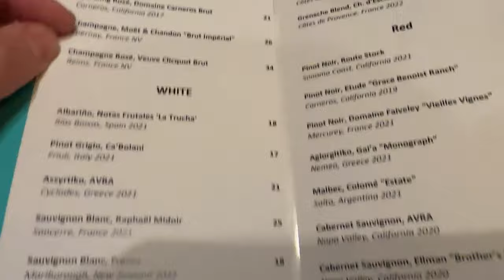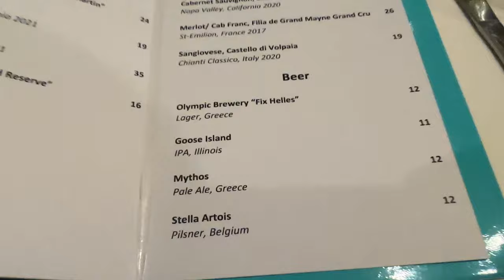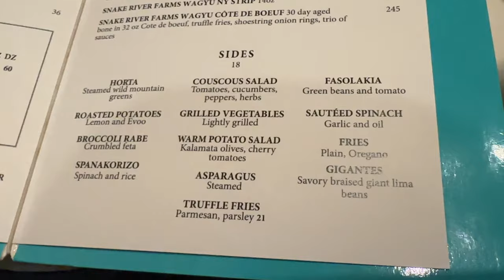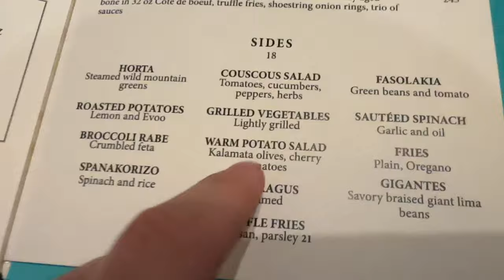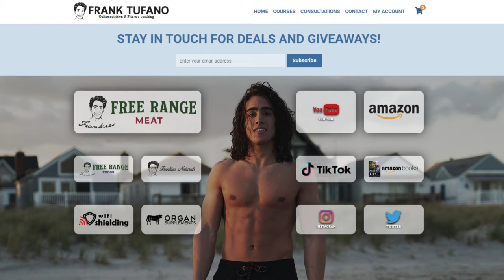LA Restaurant Vlog #2 - Avra Beverly Hills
00:00 - First two choices had Private Events
03:01 - It's a little loud
06:50 - Type of potato
10:05 - Eating bread and hummus
11:15 - Zucchini and eggplant chips
15:30 - Sense of smell
17:51 - Grilled shrimp with eggplant lasagna
23:03 - I HATE TESLAS
25:45 - It's not that unhealthy
30:15 - Best alcohol choice?
34:41 - Gold lung
40:48 - THE CANDIDA WANTS BAKLAVA
45:00 - Thanks for joining